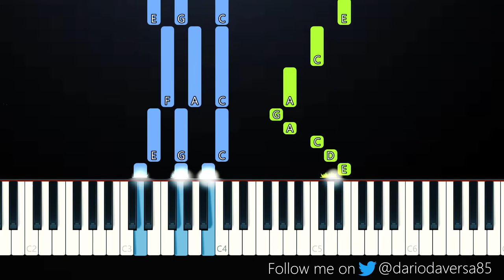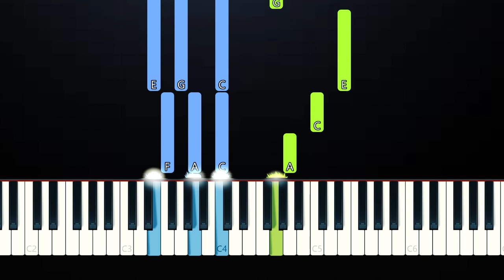One Direction - They Don't Know About Us (Piano Tutorial)